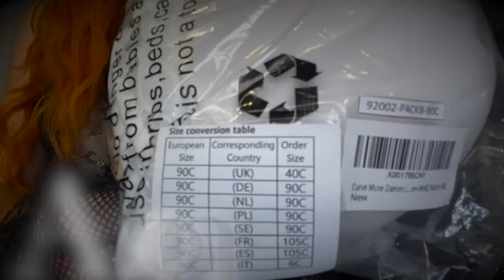Crossdresser's Curve Muse Women's Lightly Padded Underwired Bra Review